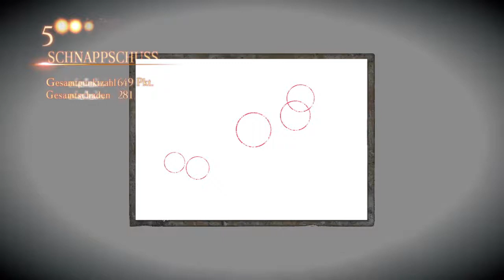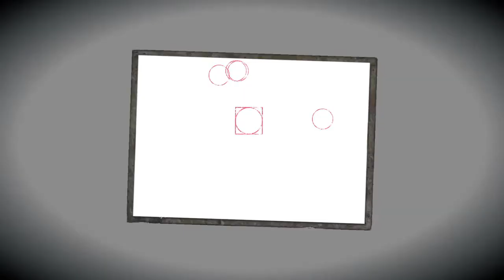Auf Irrwegen👻#14: Project Zero: Priesterin des Schwarzen Wassers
Project Zero: Priesterin des schwarzen Wassers (japanischer Originaltitel: 零 〜濡鴉ノ巫女〜 [Zero - Nuregarasu no Miko - ]) ist ein japanisches Survival-Horror-Videospiel entwickelt von Koei Tecmo und Nintendo SPD für Wii U. Es erschien 2015 in Europa. Am 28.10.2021 erschien ein Remake für die Plattformen Ps4, Ps5, Steam und der Switch.

[Die Geschichte]
Diese mysteriöse und verschlungene Geschichte folgt den drei Protagonisten Yuri Kozukata, Miu Hinasaki und Ren Hojo, die jeweils den unheilvollen Hikami-Berg, einen Ort, an dem viele ihren Tod gefunden haben, und die Geheimnisse erkunden, die sich dort verbergen.

[Gameplay]
Die Spieler verwenden eine Camera Obscura, eine besondere Kamera, die rachsüchtige Geister abwehren und ihre Macht einschließen kann, um den Hikami-Berg und die zahlreichen Vorkommnisse zu erkunden, die sich in der Vergangenheit dort zugetragen haben.
Die Geschichte unterteilt sich in getrennte Missionen und jede Mission wird von einem neuen Protagonisten angeführt.
Neben dem Einfangen böser Geister, die dich angreifen, kann die Camera Obscura auch andere Dinge enthüllen, die für das menschliche Auge nicht sichtbar sind, und hilft so dabei, verlorene Gegenstände aufzuspüren.

Wenn dir das Spiel gefällt unterstütze doch die Entwickler mit einem Kauf des Spiels.